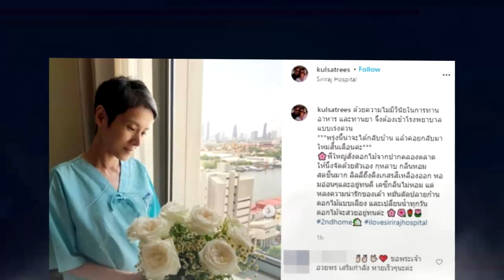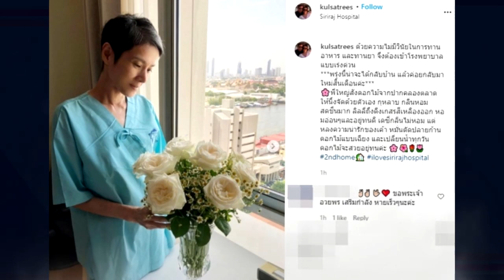แอดมิดด่วนอีกรอบ !! "นิ้ง กุลสตรี" ต้องเข้า รพ. อีกแล้ว หลังเพิ่งออกจาก รพ. ไม่นาน !!!